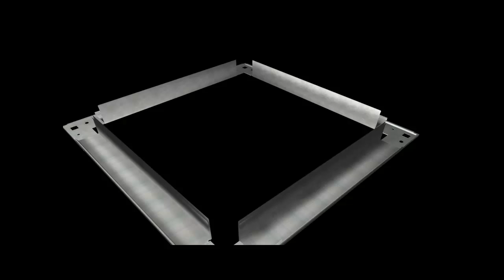Four Bolt Fange Simulated Installation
Since 1978, Nexus has been committed to serving the sheet metal industry throughout North America. The Nexus brand of high quality four bolt duct flange connection systems include flange, nuts, bolts, corners and cleats. These components form a virtually leak-proof system for connecting rectangular duct in commercial and industrial applications.